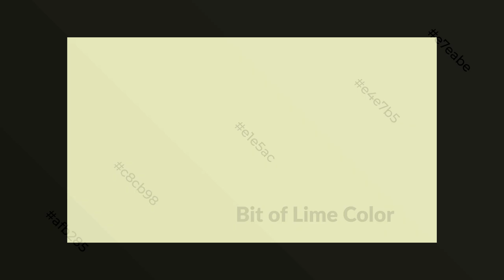Shades & Tints of Bit of Lime color e1e5ac A Warm Green color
Shades of Bit of Lime color e1e5ac Warm Shades of Bit of Lime color with Green hue for your project!

Shades
Hex c8cb98

Tints
Hex e4e7b5

Bit of Lime is a warm color, and it emits cozier and active emotion. Warm colors are symbols of warmth, fire, heat, and sunshine. It also evokes joy, passion, love, and even anger emotions. You can see them used in Restaurants and Gyms.